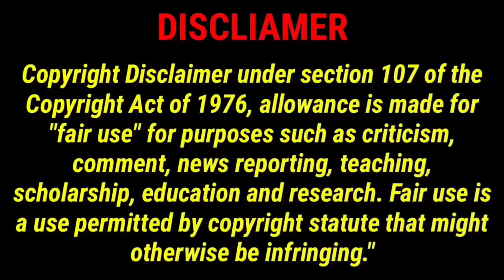Priya Hits and flops | Priya Movies list | Shailaja Priya | Telugu movies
telugu movies hits and flops in 2021
telugu movies list
character artist shailaja priya
mamilla shailaja priya
Shailaja priya movies
telugu hits and flops
Telugu movie review